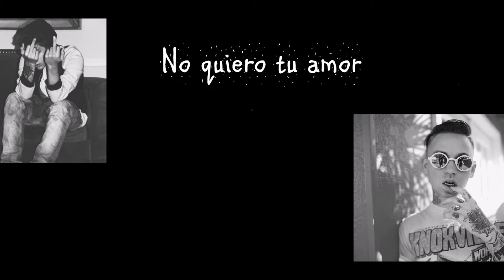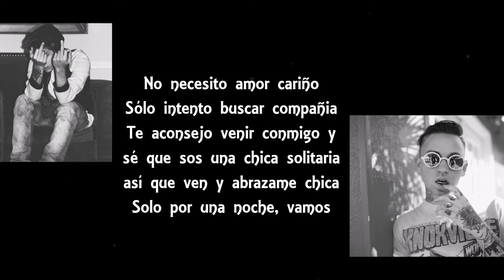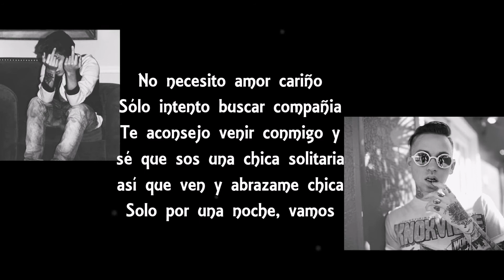We're Alone-DYSN ft Blackbear (Subtitulado)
La letra no está traducida literalmente para que tenga sentido